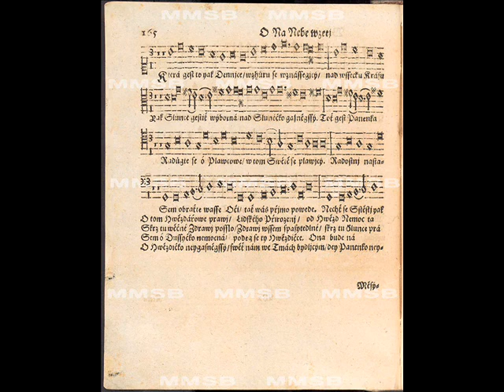O nanebevzetí B Panny Marie Která jset to jak dennice - Michna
Nahráno v Kostele  sv. Jakuba v Mnichově Hradišti 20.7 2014